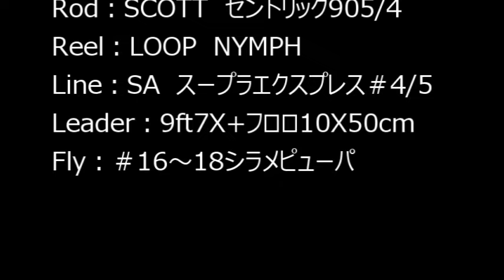シラメ爆釣！！！LASTHOPE flyfishing diary-No.114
今朝（3/04）はゆっくりスタートで、10時半ごろに現地に到着。
すでにご常連の前川名人とキャスティング名人と、そして山田名人も
きておられて、相当の釣果があった模様。

3人の名人の後から入って、さて、道具屋おやじは難しいシラメが釣れたのかな？

口コミを集めた口コミ日記、今日の口コミはこちら。